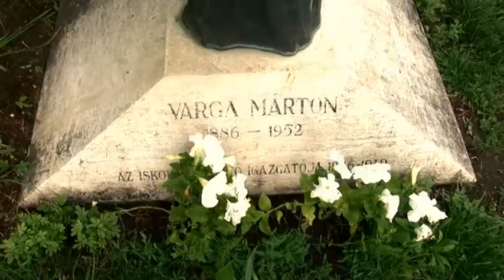Megyeri Szabolcs - Másképp mint mások - Japánkert Zuglóban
Budapest, Zugló Varga Márton Kertészeti Szakképző Intézetének kertjében Európa egyik japánkert ritkaságában Megyeri Szabolcs beszél életünk legmélyebb vágyairól, és egy kert üzenetéről 2010. májusában.  A felvételt a maskeppmintmasok.hu készítette.